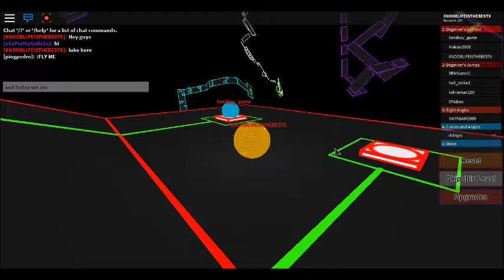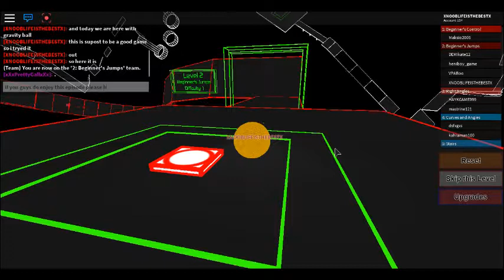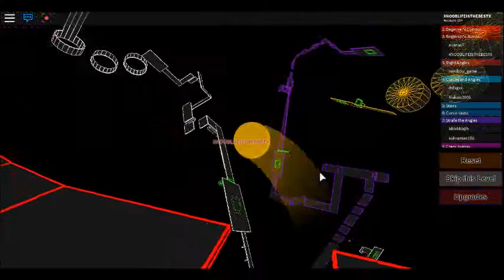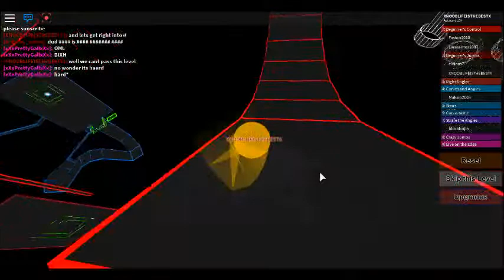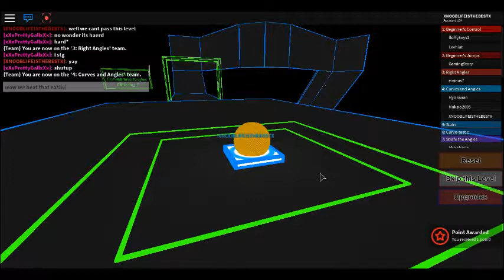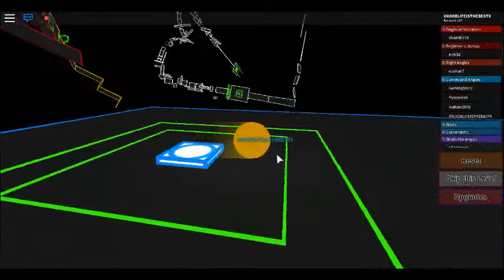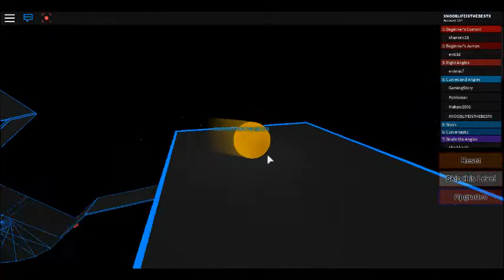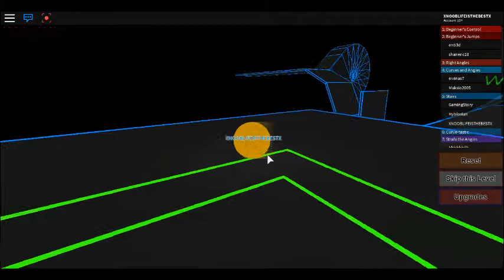Gravity shift!! -- Roblox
like this video for part 2